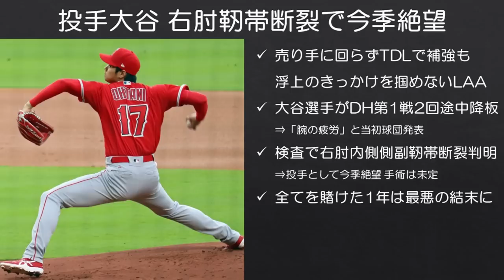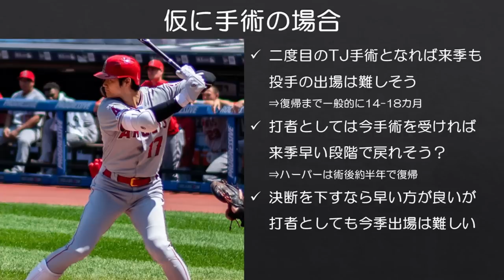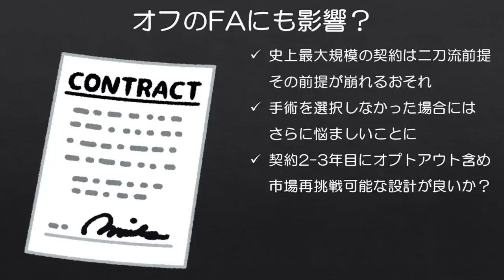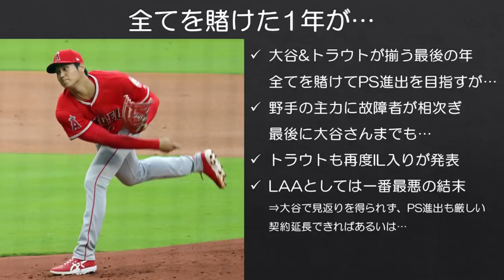【MLB】さすがに大谷さんの怪我はショックが大きい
これはあんまりだよ。

(Baseball Reference引用の)成績は現地2023/8/22時点